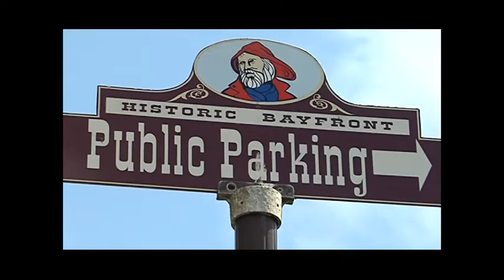All in a Day's Drive: 4th of July on the Oregon coast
Both Yachats and Newport, OR are hosting activities for families to try on the 4th of July.